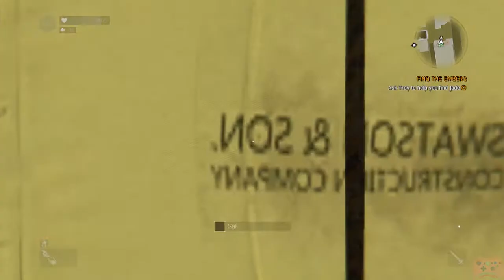FIND THE EMBERS Ask Troy to help you find Jade